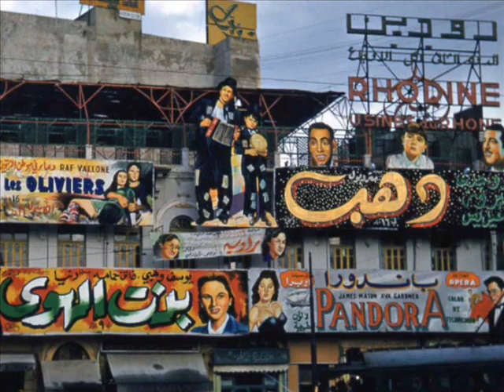فيروز ـ يا مينا الحبايب يا بيروت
يا مينا الحبايب يا بيروت
إعداد: "تراث بيروت"
كل الصور من ذاكرة بيروت وحاضرها